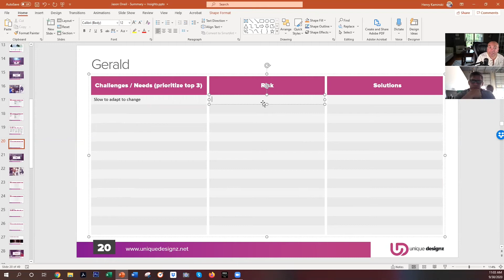[Behind The Scenes] Understanding Your Ideal Customer - The Brand Doctor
Here’s a little behind the scenes action working with a Brand Accelerator client, helping him understand his ideal client on a deeper level

Are you a Consultant, Coach or Personal Brand having difficulties finding leads, then this video is for you!  I will teach you how to how to generate leads and sales online with a funnel for your personal brand,

We all know how much work it is to land a sale but it starts with finding a lead and this video will teach you exactly that! Learn how to generate qualified leads today!

Henry Kaminski Jr. is the founder of Unique Designz,  a full-service design, branding, and digital marketing agency that is dedicated to helping entrepreneurs owners grow their brands, scale their profits + increase their exposure online.   But also agrees that you have take advantage of every opportunity in life!

Host of the popular “Brand Doctor’s Podcast” where he talks about strategies that help entrepreneurs design reputable and profitable personal brands. As a self-taught graphic designer and brand consultant, he's overcome all the odds to build a wildly successful multi-million-dollar business over the past 13 years. He has worked with a diverse range of business owners and professionals, including celebrities like Jon Bon Jovi + Fabio Viviani as well as Internet marketing expert Russell Brunson who has named Henry the "Million Dollar Brander” and recently has been inducted into the Click Funnels 2 Comma Club, by generating over $1 million with one single sales funnel, using the Click Funnels software.